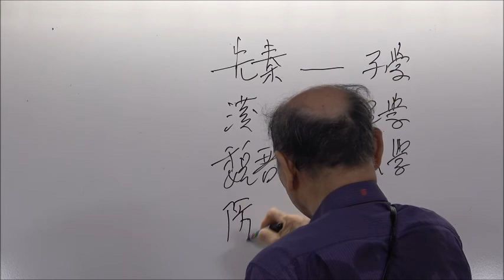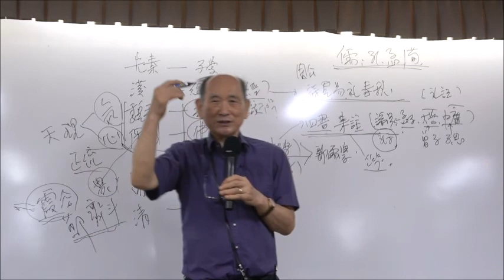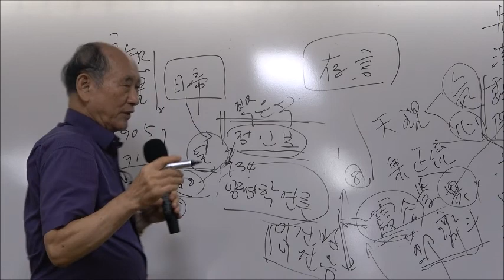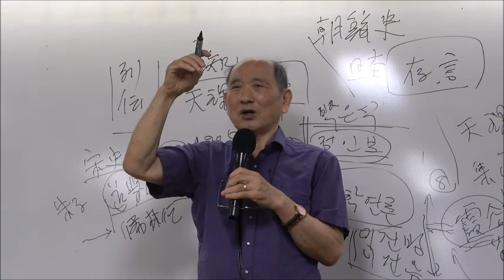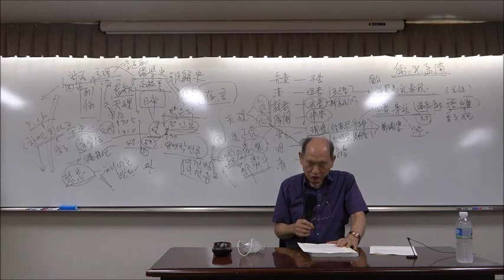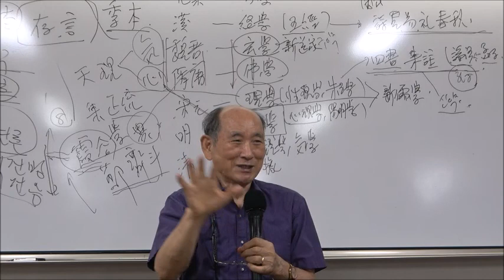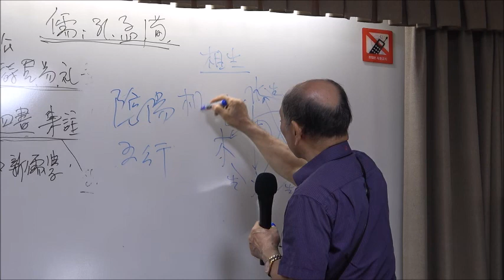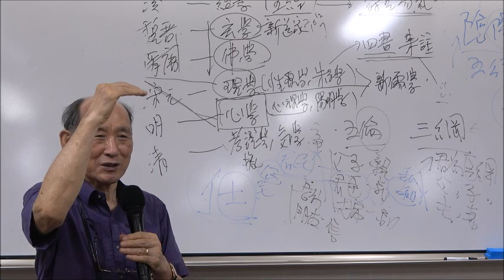21-2(58회)_양명학_2강(1)_양명학과 주자학은 어떻게 다른가?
* 제2강 : 양명학과 주자학은 어떻게 다른가
- 신유학이란 말
- 주자학의 얼개
- 신유학의 특성
- 주자학과 양명학의 차이점
- 시민사회와 양명학